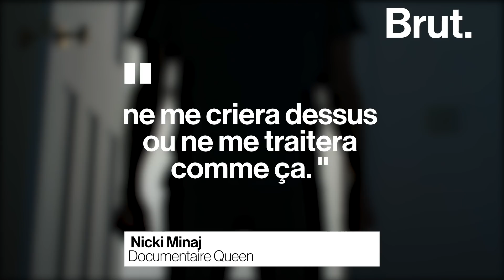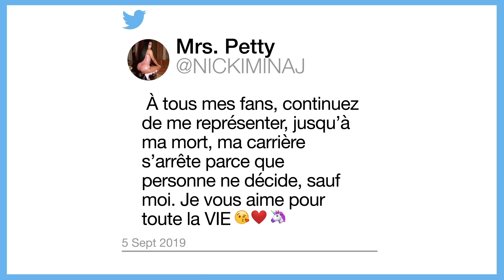Une vie : Nicki Minaj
À 37 ans, elle vient d'annoncer qu'elle prenait sa retraite.
Nicki Minaj ne fait rien comme les autres. Voici son histoire.

▶︎ Retrouvez la vidéo sur le site de Brut